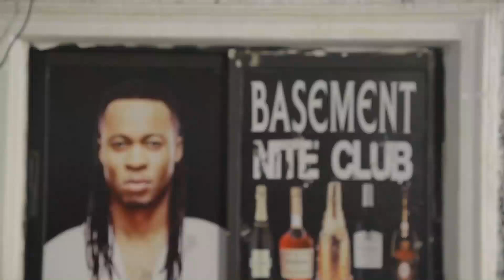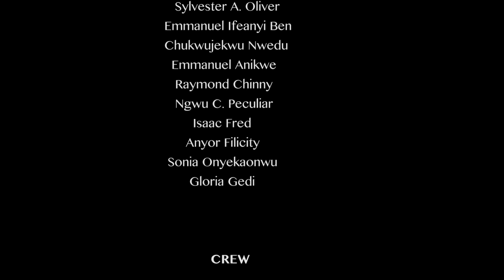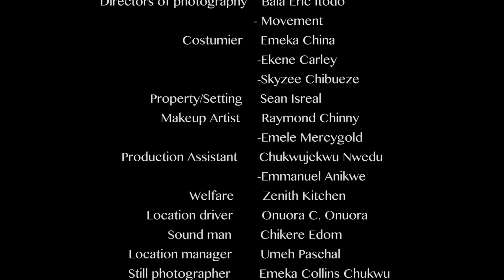CARDI B : IFY EZE, RACHAEL OKONKWO